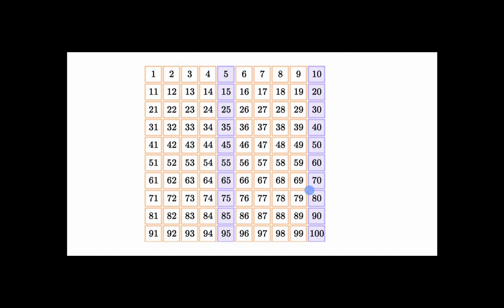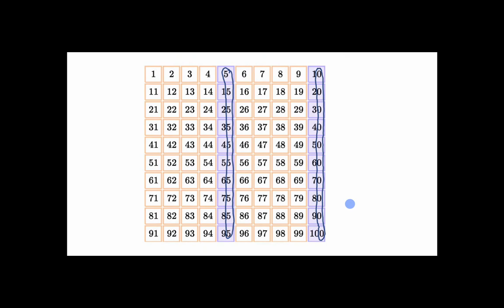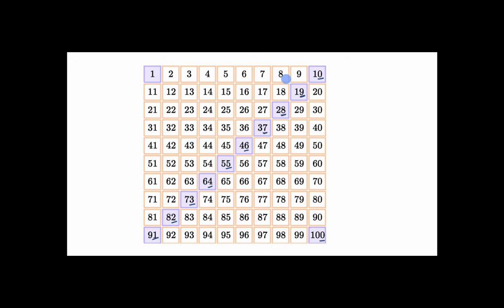Regularidades num quadro de 100 - Khan Academy em português (3.º ano)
Vídeo original: Patterns in hundreds chart